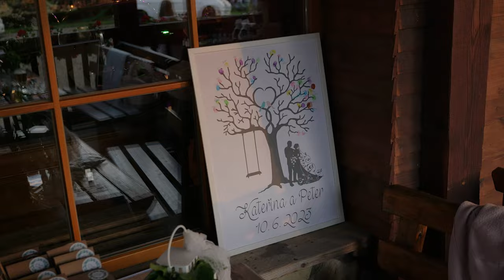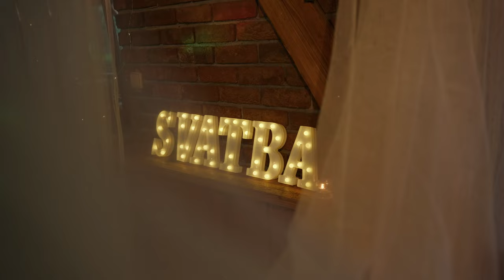Katka & Petr I Svatební video I Ranč Kostelany